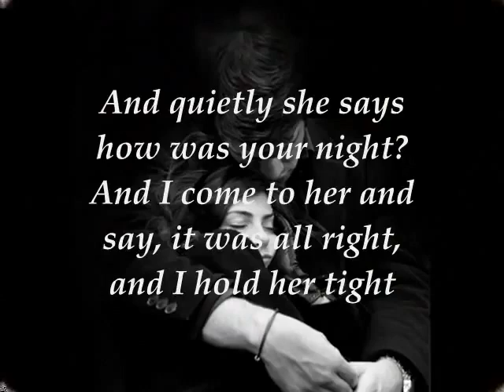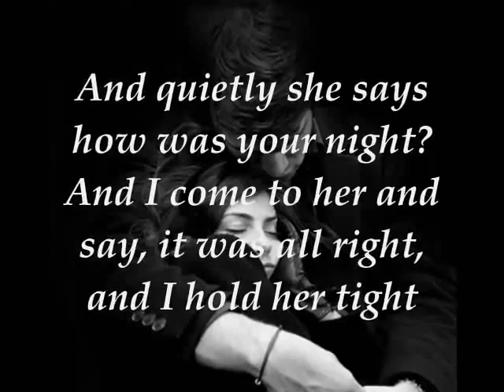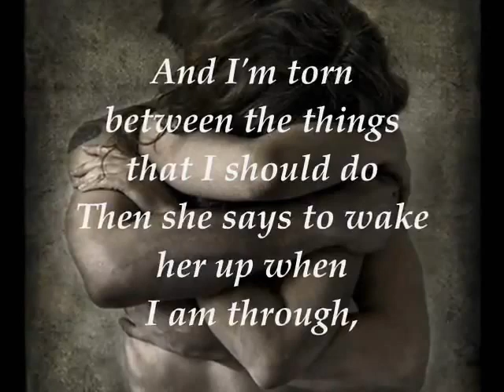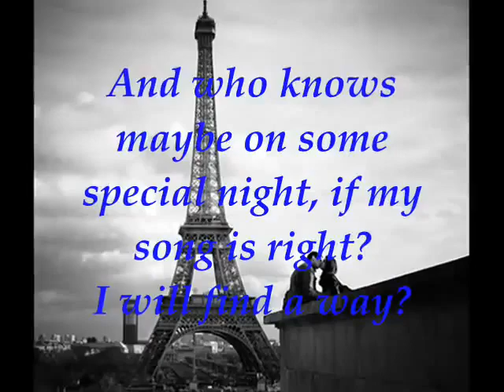Kenny Rogers She Believes In Me with Lyrics BY яiadн•ิ •